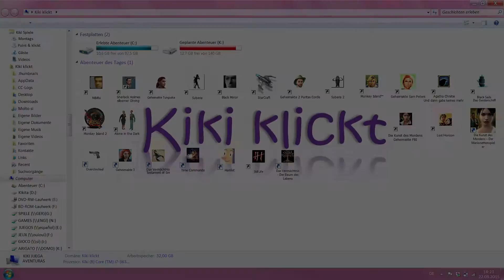DER BAUM DES LEBENS - Let's Play Full Walkthrough & Lösung - 12 [Deutsch] ~ Bimini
Wir reisen zum Baum des Lebens! Dort müssen wir einen Trank aus den Früchten des Baumes brauen. Wird uns das gelingen?